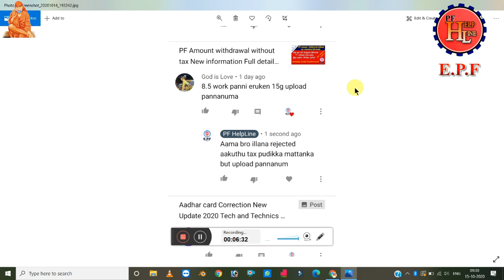Form 15G குறித்த உங்களின் சந்தேகங்கள் @PF HELPLINE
1.உங்களின் PF Account  முழுமையாக verify செய்து உங்களுக்கு என்ன பிரச்சனை உள்ளது ? என்ன செய்யவேண்டும்? என்பது குறித்து முழுவிளக்கமும் அளிக்க படும் எந்த ஒரு  PF   கணக்கு தொடர்பான சந்தேகங்களுக்கும் உடனடியா கலந்து ஆலோசித்து எளிதில் உங்களின் PF பணத்தை எடுக்க  என்ன செய்ய வேண்டும் என்பது குறித்த அனைத்து விதமான ஆலோசனை வழங்கப்படும் consult Fee Only Rs. 200 /  .

2.pf பணம் எடுத்து தரப்படும் கட்டணங்களுக்கு  உட்பட்டது ,

3.( KYC ) ஆதார் எண்,பான் எண் , வங்கி எண்களை உங்களின் PF கணக்கில் இணைத்து தரப்படும் கட்டணங்களுக்குட்பட்டது,

எந்தஒரு  PF Account தொடர்பான பிரச்சனைகளும் சரிசெய்துதரப்படும் அனைத்தும் கட்டணங்களுக்குட்பட்டது ,

மற்றவர்கள் Instagram ல் தொடர்பு கொள்ளவும் .

PF HELPLINE
By ---
              Manikandan
              PF Helpline
              Tech and Technics
              Banking Helpline